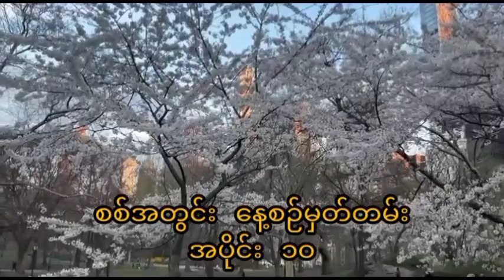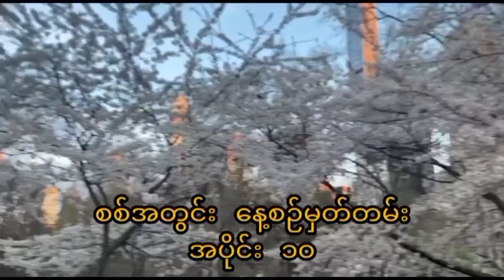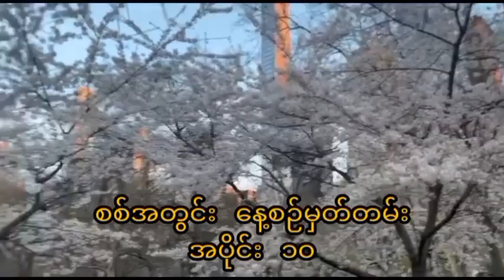Part 10 Diary in Wartime